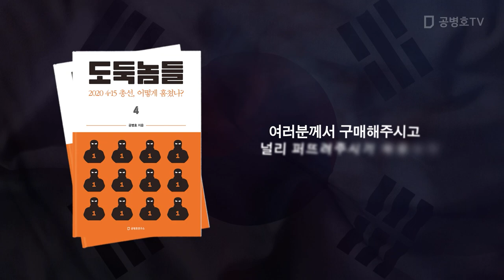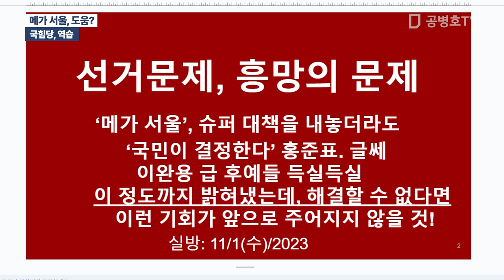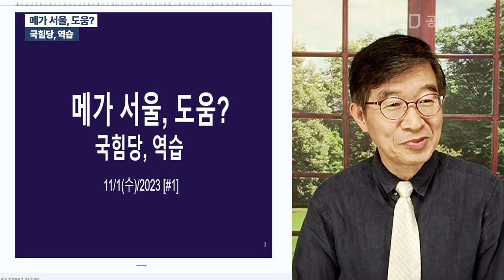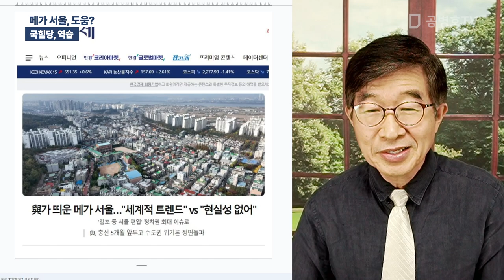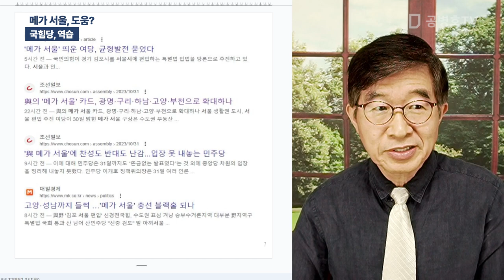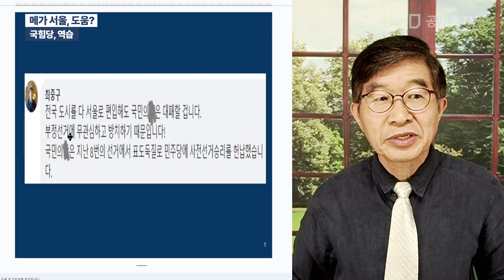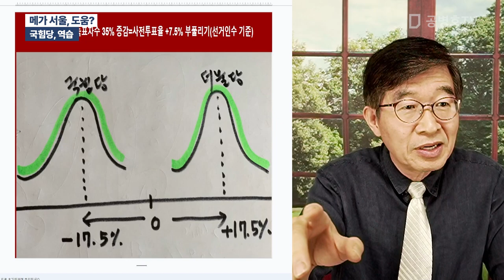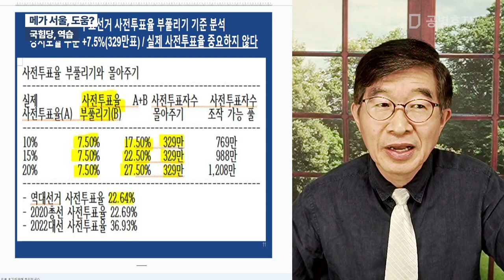메가 서울, 도움? / 국힘당, 역습 [공병호TV]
Bitcoin : 3MTW849AkP2ftLeSK2teZHMmzLu7Z83s9U